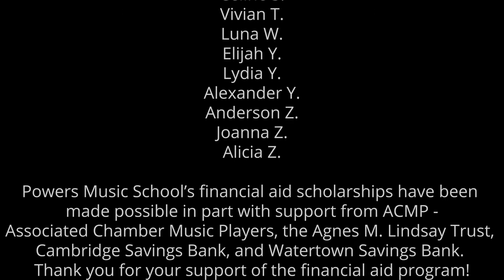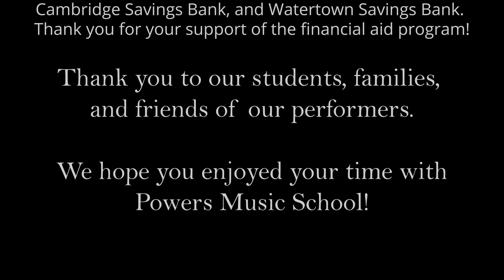Final Concert - Suzuki on the Hill Summer 2022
Powers Music School
 presents the
Suzuki on the Hill 2022
Final Concert

Suzuki on the Hill Faculty:

Sarah Bacon, Artistic Director and Violin
Robin Alfieri, Violin
Cassandra Moore, Violin
Ellery Klein, Creative Ability Development

Dawn Scaltreto, Art
Levon Hovsepian, Piano Accompaniment

Summer Interns
Wataru Coram
Porter Puangposob
Sophia Qin
Alex Yang

Rohin Pinisetti
Parima Puangposob
Ken Takayama

Editing & Videography:

Rachel Beusee-Kauffman

Suzuki on the Hill Students:
Ellya A.-A.
Senna A.-A.

Alexandre B.

Annika C.
Lyra C.
Natalie C.
Janet D.
Benjamin J.
Jade Rose J.
Aliya K.
Amelia K.
Henry K.
Adela K.
Hamish L.
Ishana S.
Celine S.
Vivian T.
Luna W.
Elijah Y.
Lydia Y.
Alexander Y.
Anderson Z.
Joanna Z.
Alicia Z.

Performances:
0:05 - Taco Rhythm Machine
1:58 - Hungarian Dance by Johannes Brahms (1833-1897)
5:57 - Perpetual Motion by Karl Böhm (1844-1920)
8:40 - Witches Dance by Niccolò Paganini (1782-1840)
11:23 - Minuet 1 by Johann Sebastian Bach (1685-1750)
12:45 - Andantino by Shinichi Suzuki (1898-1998)
13:41 - Song of the Wind
14:41 - He's a Pirate by Klaus Badelt (b.1967) arranged by Sarah Bacon
17:06 - Mexican Twinkle by R. Videira and N. Jaramillo

Powers Music School’s financial aid scholarships have been
made possible in part with support from ACMP -
 Associated Chamber Music Players, the Agnes M. Lindsay Trust,
Cambridge Savings Bank, and Watertown Savings Bank.
Thank you for your support of the financial aid program!

Thank you to our students, families,
and friends of our performers.

 We hope you enjoyed your time with
Powers Music School!